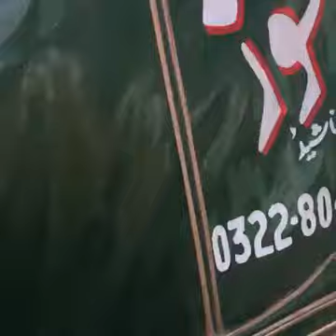Lahore high court